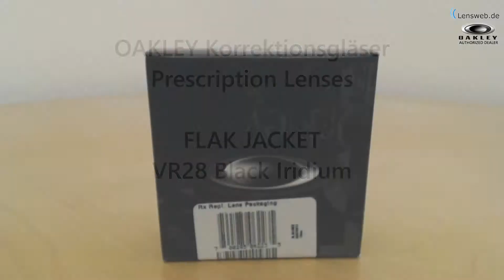Oakley Gläser Flak Jacket - VR28 Black Iridium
Hier zeigen wir euch ein paar Oakley Korrektionsgläser (mit Sehstärke), Prescription Lenses, Tönung: VR28 Black Iridium

selbst zusammen stellen.